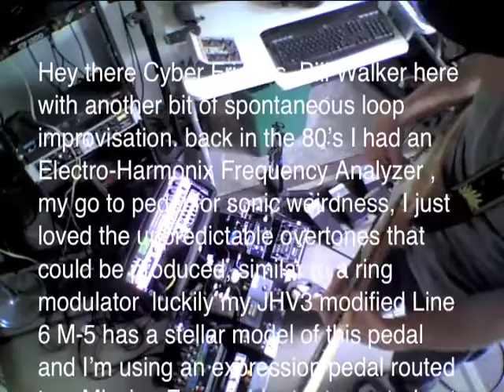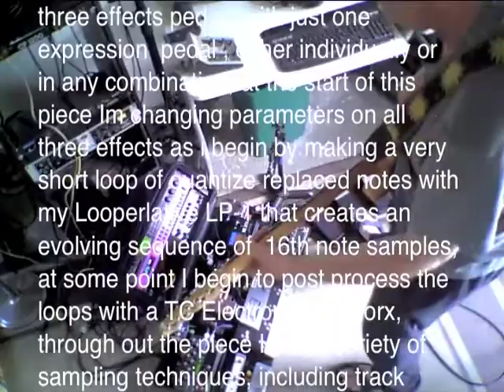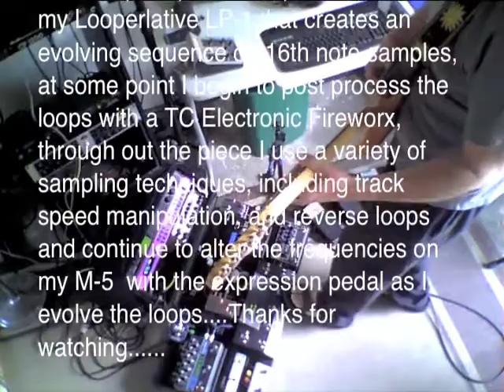What's Your Frequency?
Live looping improvisation using the following gear in order of signal flow: Custom Warmoth Strat with Kinman pickups, Wilkinson bridge, Gotoh staggered tuners, raw vintage springs, and GHS nickel rocker strings,
Xotic EP-1 booster, Custom Tones Ethos Preamp, Old World Audio 1960 compressor, JVH3 modified Line 6 M-5, Eventide Time Factor, Neunaber Wet Stereo reverb, DTAR Solstice acoustic preamp, Looperlative LP-1 digital loop recorder, TC Electronic Fireworx (for post loop processing), Midi and real time control: Gordius Little Giant midi foot controller, Missing Link OSC to Midi wifi converter, I-Phone running OSC, Mission Engineering Expressionator, expression pedal router/controller, 4 Roland EV-5 expression pedals, George L and Planet Waves cables,  monitored on KRK 8's, filmed with a Zoom Q3